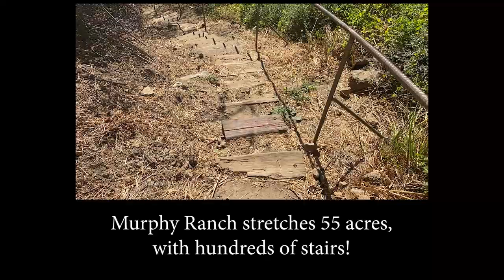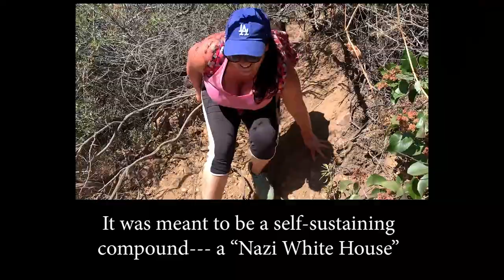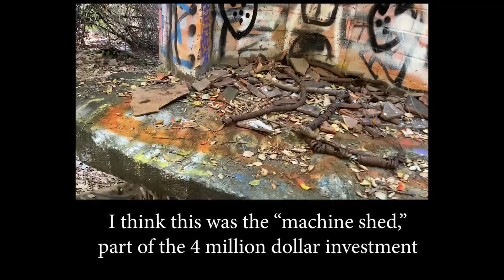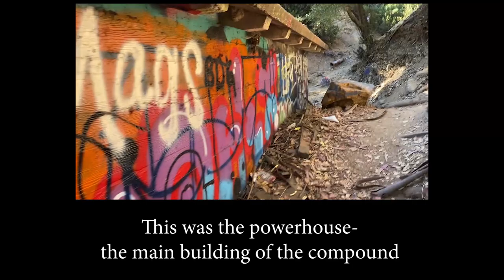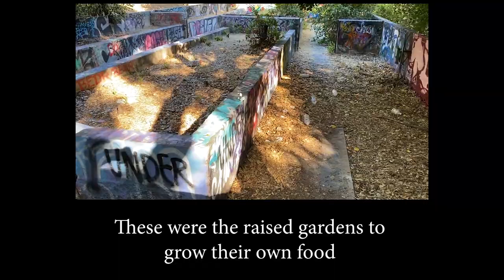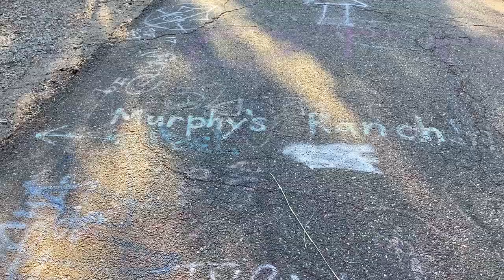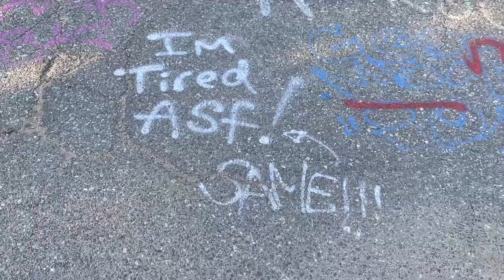I Hiked an ABANDONED NAZI CAMP in Los Angeles! | Jen Danczak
I visited the Murphy Ranch in the Santa Monica Mountains/Pacific Palisades in Los Angeles, California. The ranch was allegedly a nazi self-sustaining compound in the 1930's until it was seized by the US the day after the attacks on Pearl Harbor in 1941. Come along!